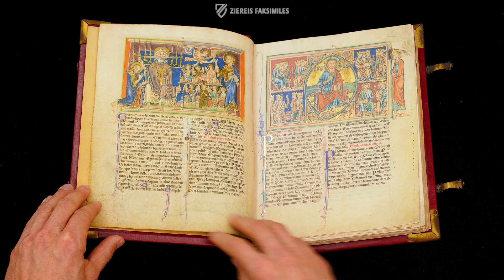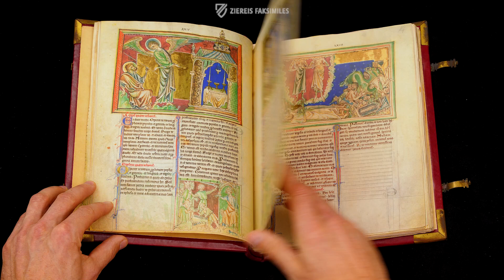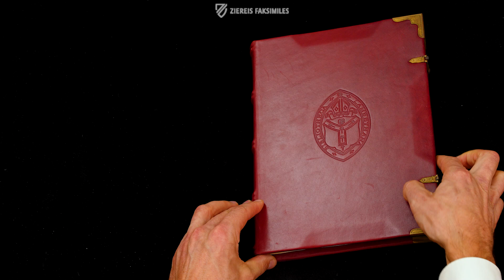THE APOCALYPSE OF LAMBETH PALACE - Browsing Facsimile Editions (4K / UHD)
The 13th century Apocalypse of Lambeth Palace distinguishes itself through its combination of splendid miniatures in the main body and pen drawings in the appendix. The Latin manuscript from London probably originated at the behest of Eleanor de Quincy (d. 1274), the daughter of William de Ferrers, 5th Earl of Derby (1200–1254) or his wife Margaret de Ferrers (d. 1281). The text of the Book of Revelation as well as excerpts from the Berengaudus Commentary are to be found on 112 pages illustrated with 78- full-page miniatures with 23 karat gold backgrounds and 28 pen drawings. With its pedagogical intention, the Apocalypse offers the reader visual support for understanding the Biblical content.